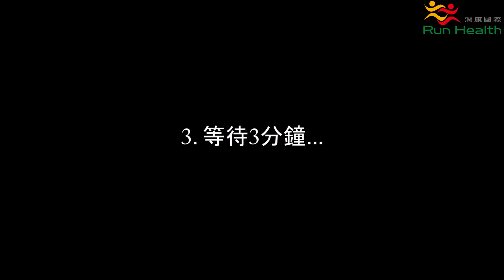簡單泡茶壺 泡茶好輕鬆!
使用茶包: 阿里山GABA紅茶

少少幾步驟，就能泡出一杯好茶

了解更多詳情，歡迎至潤康國際官網查詢
或於LINE搜尋 「潤康國際」

~跟重要的人一起 度過美好的時光~